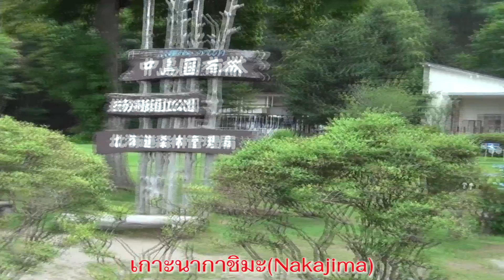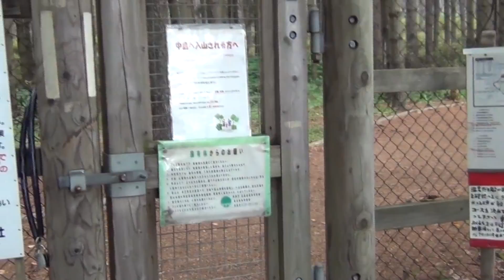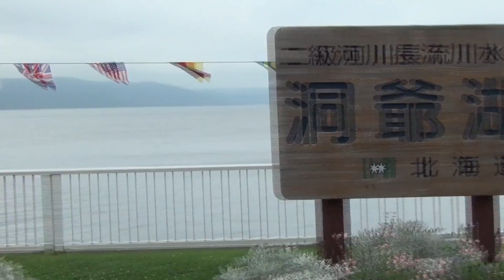นั่งเรือชมทะเลสาบโทยะ ข้ามเกาะนากาจิมะ ท่าเรือนากาโนะชิมะ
นั่งเรือชมทะเลสาบโทยะ ข้ามเกาะนากาจิมะ  ท่าเรือนากาโนะชิมะ โดยสุพรชัยวิศาลเจริญยิ่ง